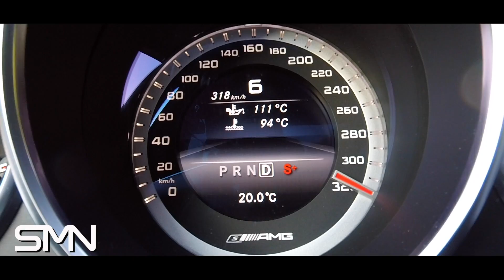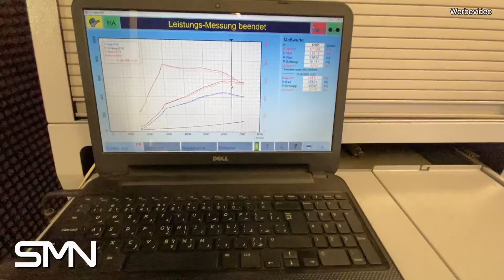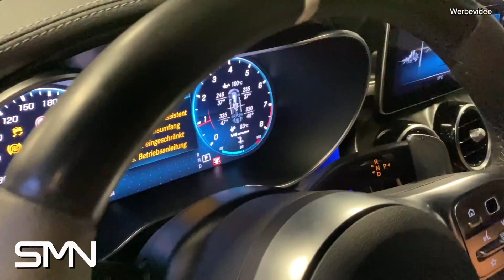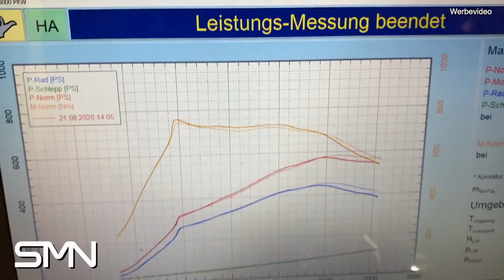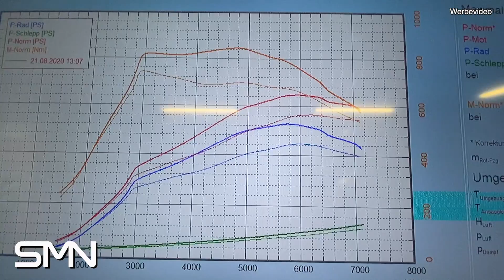Wir machen aus einem AMG wieder einen AMG!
Unsere Uploads-Zeiten sind Montag & Freitag immer um 11:00 Uhr!

Damit Filmen wir:

*Mikrofon Hauptkamera
*Mikrofon Sekundär Kamera
*VLOG Kamera
*Action Kamera

Euer Kontakt zu uns:

Deutschland
41836 Hückelhoven
Rheinstr. 5

[Werbevideo]